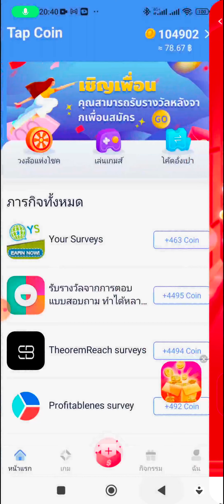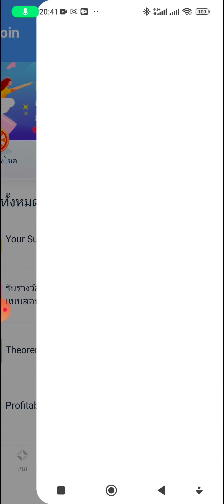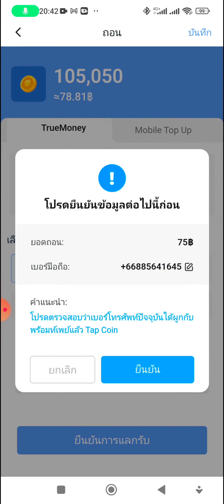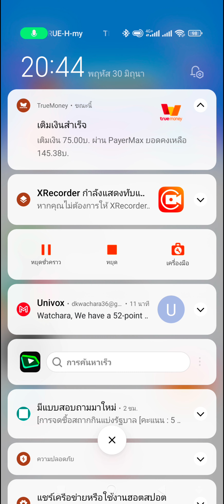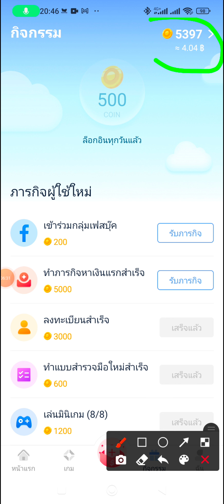แอพสร้างรายได้ออนไลน์ Tap Coin หาเงิน 75฿-750฿ สร้างรายได้เสริม มีสลีปในคลิป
ชื่อแอพ Tap Coin
รหัสเชิญ : MY7QLSR